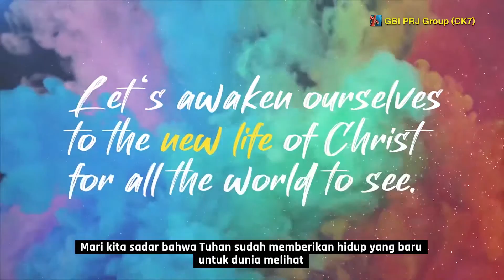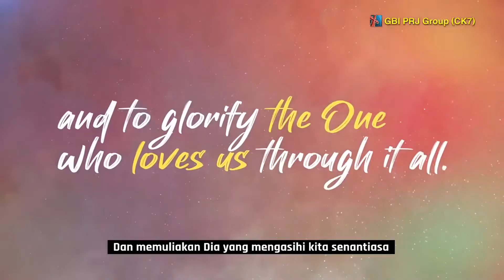Youth and Junior Online Service - 10 Januari 2021